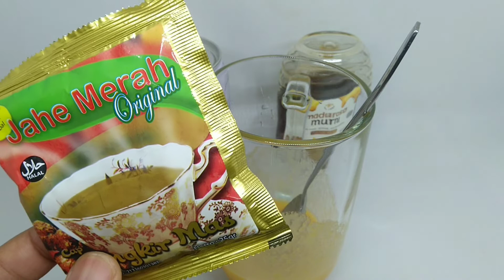Suami makin liar saat malam gara gara minum ini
resep membuat minuman penambah stamina pria bikin kuat sehat bikin pasanganmu bangga dan tersenyum bahagia